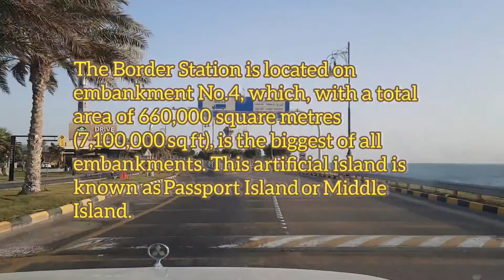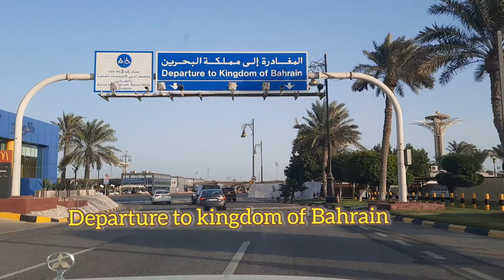SAUDI TO BAHRIN CAUSEWAY/சவுதி முதல் பஹ்ரைன் காஸ்வே-பள்ளச் சதுப்பு நிலத்தின் குறுக்கே உயர்த்தின பாதை